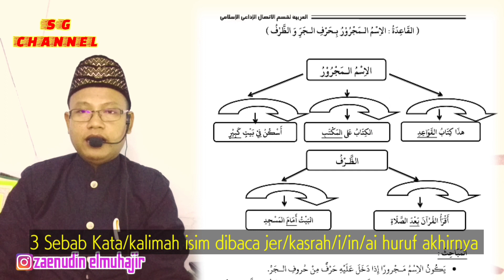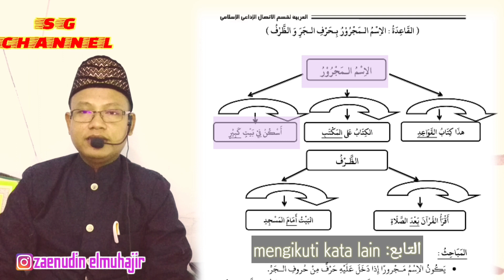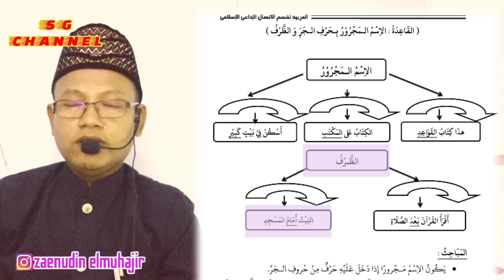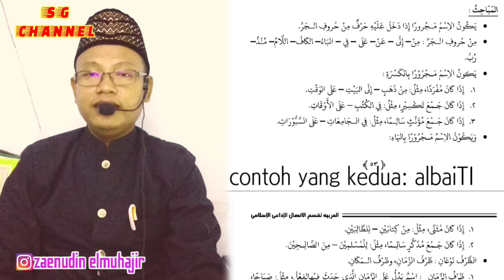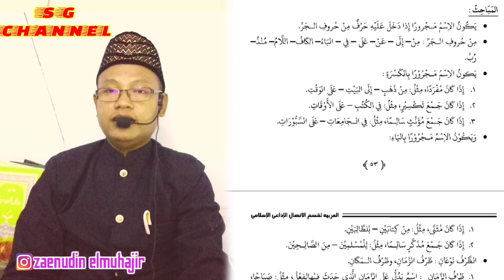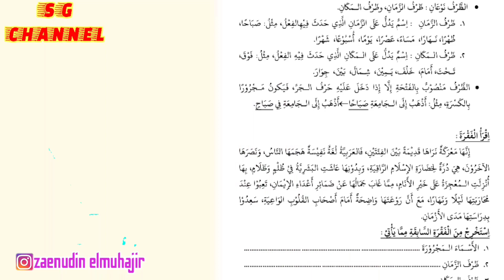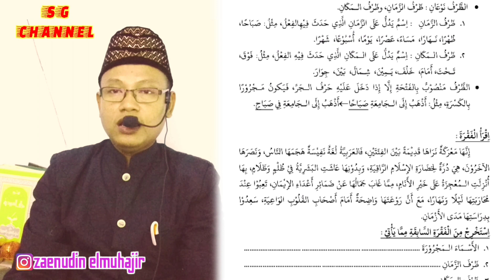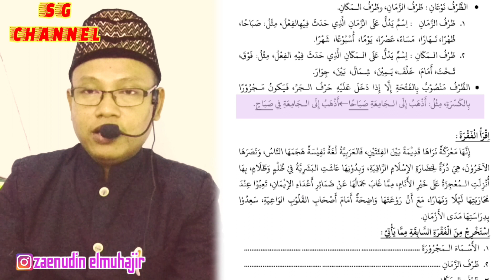Part 22 Dars 10: ISIM MAJRUR & KATA UNTUK WAKTU/TEMPAT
materi Kaidah Bahasa Arab Dars 10
Pertemuan ke 22:
1. kata benda yang pembacaan huruf akhirnya dibaca jer/harakat kasrah (i, in, ae)
isim majrur
2. kata benda untuk menunjukkan waktu
dhorof zaman
3. kata benda untuk menunjukkan tempat
dhorof makan